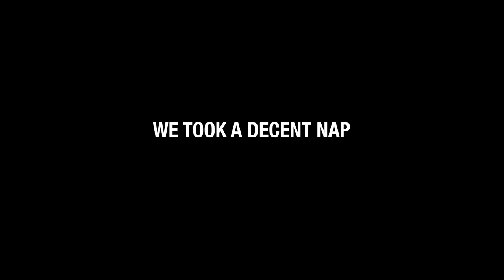Five Guys vs. Shake Shack | FOOD FEUDS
Today, we're joined by Charles Neal to pin two burger joints against each other: Five Guys vs Shake Shack! FOOD FEUDS!! GMM # 2449

Check out Sporked to find out how to build a better burger!